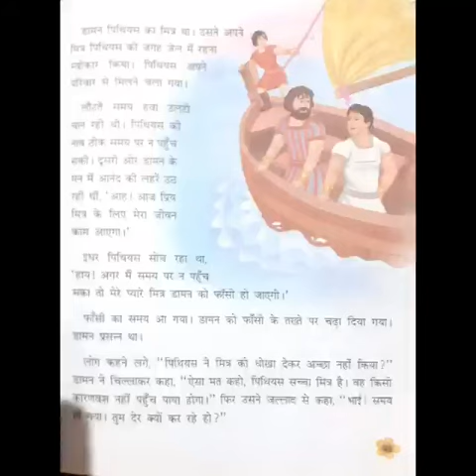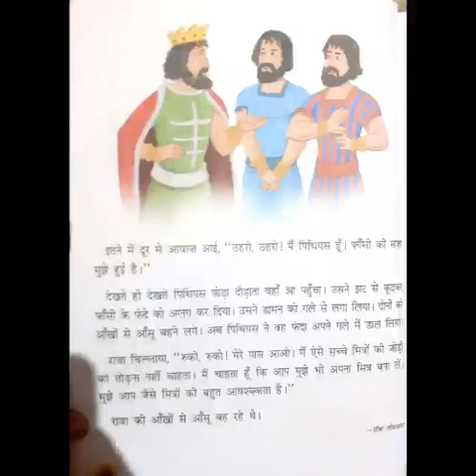Class- III, Subject- Hindi, Story Telling, Part- 2, Rawal Public School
Rawal Online Classes Class- III, Subject- Hindi, Story Telling, Part- 2, Rawal Public School
Class- III Hindi Story_Telling Part2 Rawal Public School